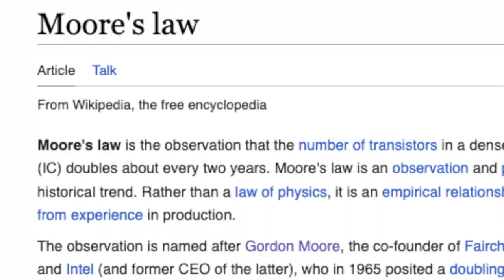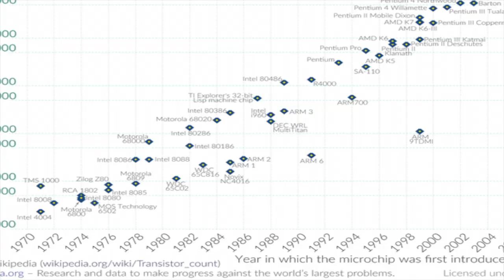Neven's Law Explained- What It Means for the Future of Quantum Computing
0:00 Intro
0:22 Overview
0:31 Moore’s Law- Gordon Moore, Fairchild Semiconductor, and Intel
1:49 Hartmut Neven + Neven’s Law
3:02 Difference between Quantum & Classical CPU, Processing Power, and Qubits
3:54 “Every qubit added doubles the power”
5:32 Closing

In today's episode, we provide a brief history on Moore's Law and it's relation (or lead in) to a much more recent "law" that gets discussed in quantum computing circles called Neven's Law.